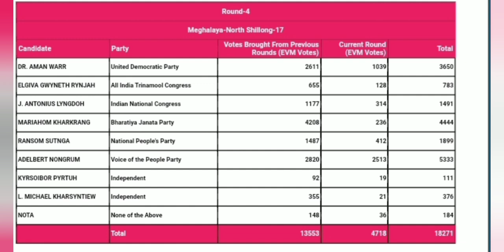lh syier ka them motor ba lh Jop donburom I Bah Adelbert nongrum VPP Na north shillong